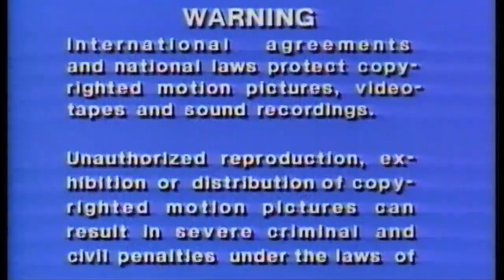Cierre DVD Linterna Verde: Primer Vuelo 2009 (Argentina)